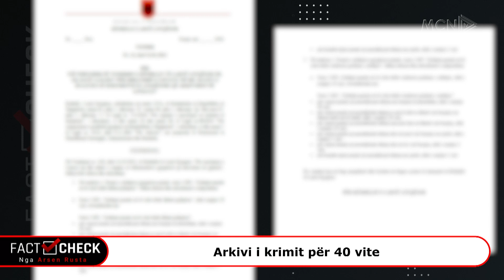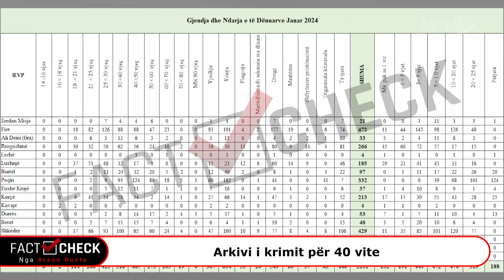“FactCheck” zbardh dokumentin ekskluziv/ Dosjet e krimit, ruhen edhe kur merr pafajësi në gjykatë